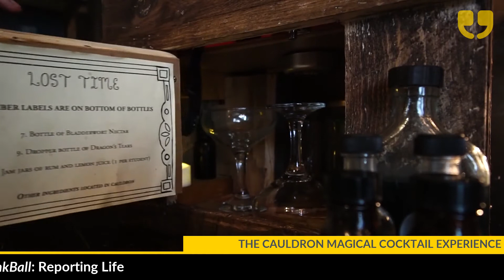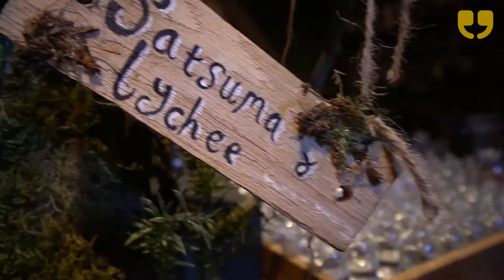The Cauldron Magical Cocktail Experience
The Cauldron Magical Cocktail Experience uses science and tech to bring the magic from fantasy books to life in a 1hr 45min immersive class. They have teamed up with London's Fourpure Brewing Co. to design a craft beer that uses ingredients central to witchcraft and magic.  The result is a beer that we call "Four Cauldrons."  It is inspired by a witch or wizard's most essential tool: the magic wand. Four Cauldrons has a base of wand wood-- in this case oak-- and a core of ingredients used in magical history-- coriander, ginger, and vanilla. Patrons who come to The Cauldron will pour themselves a pint of Four Cauldrons using their own magic wand and experience this limited edition brew for themselves.